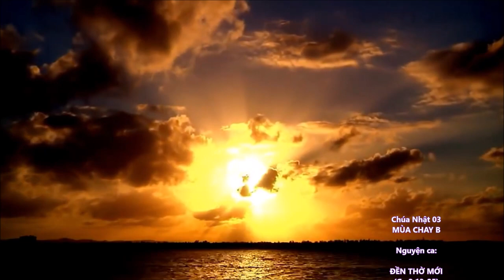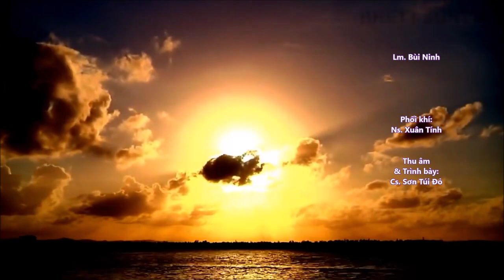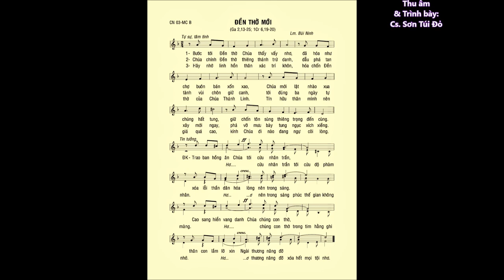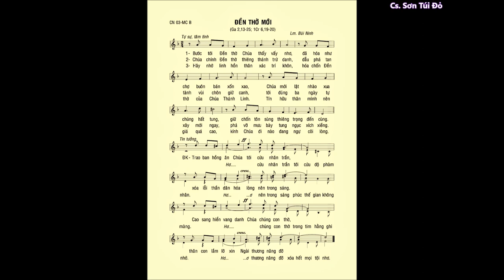CN 03 Mùa Chay B – ĐỀN THỜ MỚI (Ga 2,13-25) – Ca sĩ: Sơn Túi Đỏ